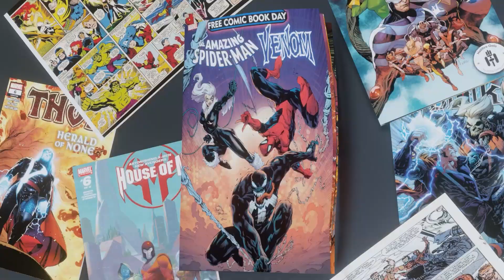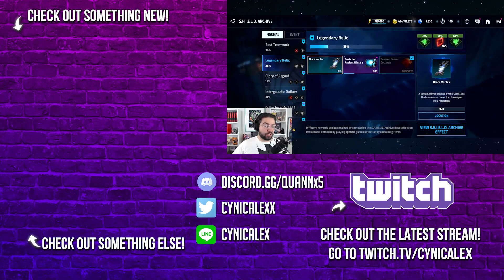New Shield Archive Guide (Best Tips to Min/Max) - Marvel Future Fight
SRS stands for serious :)